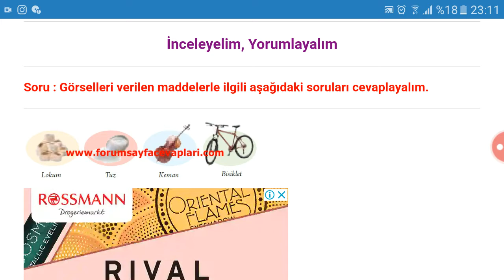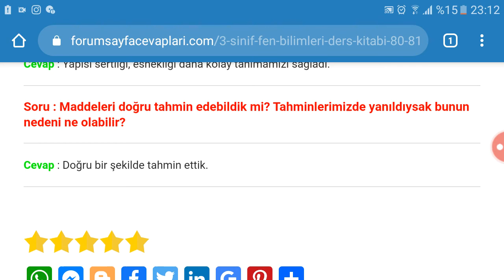3. Sınıf Fen Bilimleri Tuna Yayınları Sayfa 80 81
3. Sınıf Fen Bilimleri Ders Kitabı Tuna Matbaacılık Yayınları Maddenin Duyu Organları ile Açıklanabilen Temel Özellikleri Soruları ve Cevapları Sayfa 80 81